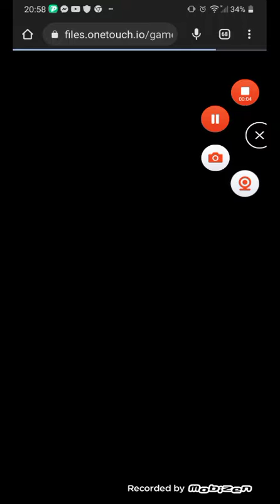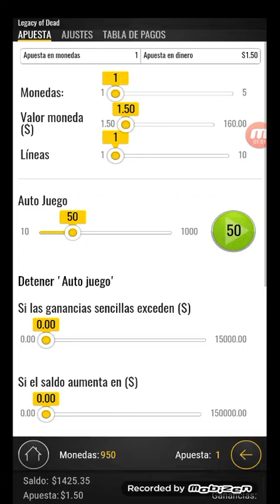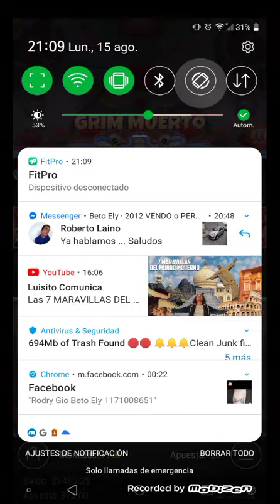PERDIENDO PLATA EN CASINO VIRTUAL _ ON LINE (ARGENTINA)